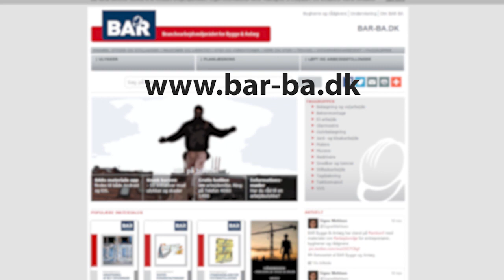Sikker opsætning af bukkestillads - 2014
Sikker opsætning af bukkestillads efter bestemmelser  af 2012.